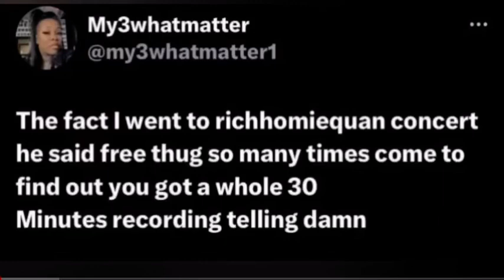Rich Homie Quan, Snitchin on ￼Young Thug ￼